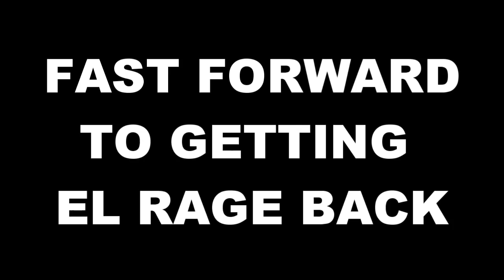END OF TUTORIAL! - Lisa The Painful #8